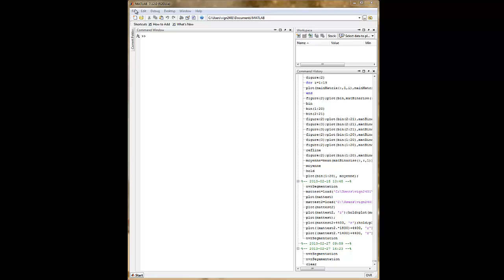How to Install SNAIL Vessel Segmentation Toolbox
A guide to install SNAIL Vessel Segmentation Toolbox for MATLAB